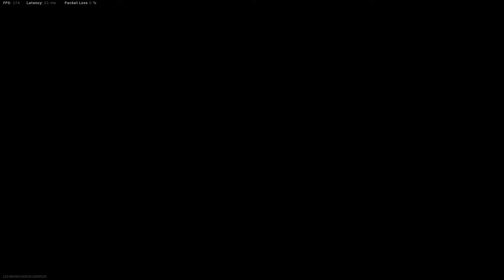Resurgence Win With A Useless Human UAV